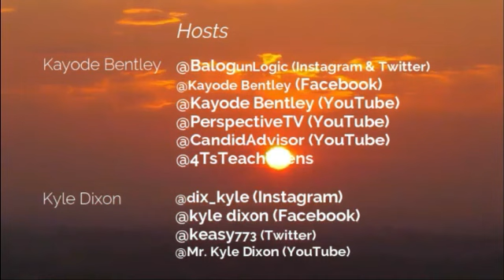Purpose & Preparing For A (Healthy) Relationship | GRC Clip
We plan for everything else EXCEPT relationships/love..that's a problem!